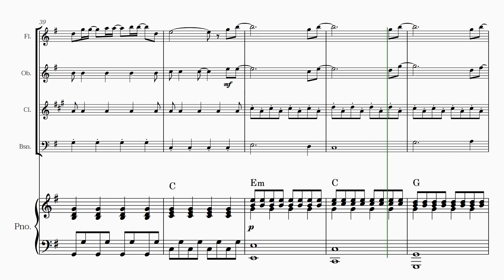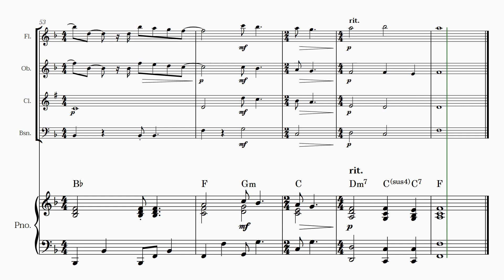Shania Twain "FROM THIS MOMENT ON" - for Woodwind Quartet w/ piano (SHEET MUSIC IN THE DESCRIPTION)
Delve deeper into the timeless romance of Shania Twain's "From This Moment On" with our enchanting arrangement for woodwind quartet accompanied by piano. The poignant melody gracefully unfolds, delicately intertwined with the rich harmonies of the flute, oboe, clarinet in Bb, bassoon, and the resonant support of the piano, creating a lush and emotive musical experience.

Key Features:

• Woodwind Quartet Brilliance: Crafted for flute, oboe, clarinet in Bb, and bassoon, each instrument contributes to a resonant and melodious ensemble sound.
• Piano Accompaniment: Elevate your rendition with the addition of a piano, enriching the arrangement with depth, resonance, and versatility.
• Captivating Melody: Experience the heartfelt emotion of the melody as it soars with grace and elegance through the quartet.
• Rich Harmonies: Delight in the depth and warmth of the harmonies, adding layers of emotion and texture to the performance.
• Perfect for Weddings and Special Events: Ideal for wedding ceremonies, receptions, anniversary celebrations, and other romantic occasions.

Whether you're walking down the aisle, celebrating your love, or simply enjoying a heartfelt performance, our arrangement of "From This Moment On" for woodwind quartet with piano accompaniment promises to captivate hearts and stir emotions with its timeless beauty.